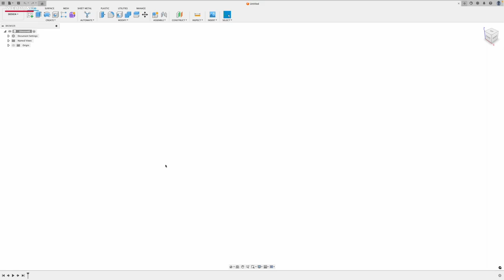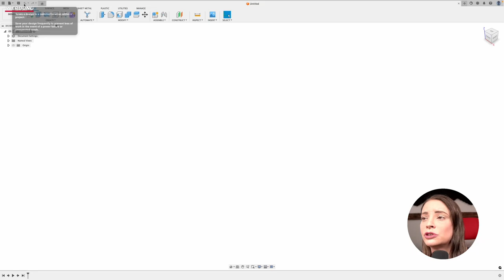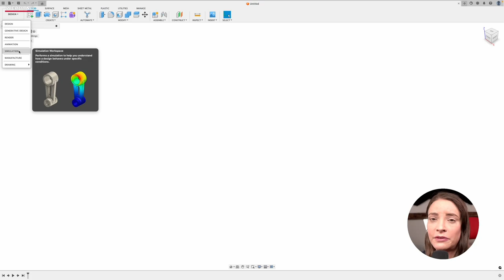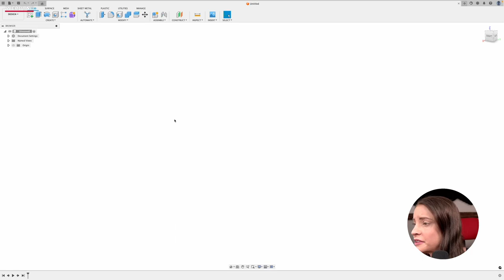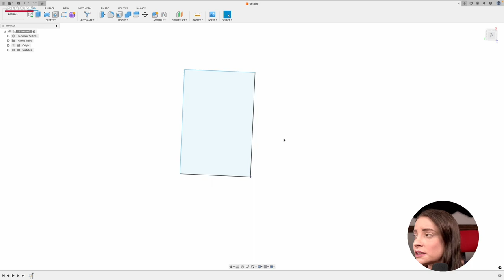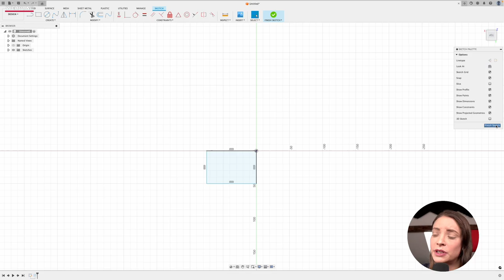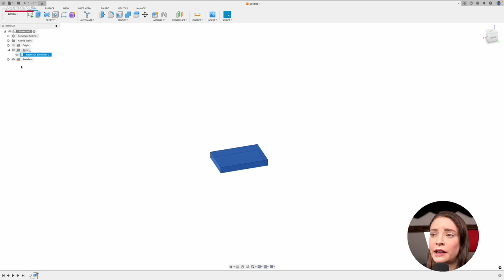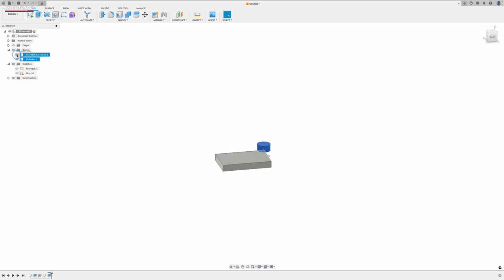Fusion 360 Tutorial für Beginner - Shortcuts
Heute beginnen wir mit einer Video-Reihe rund um das Thema Fusion360. Darin erkläre ich Euch, wie man einfach und schnell mit Fusion360 Objekte erstellen und anschließend Drucken kann.